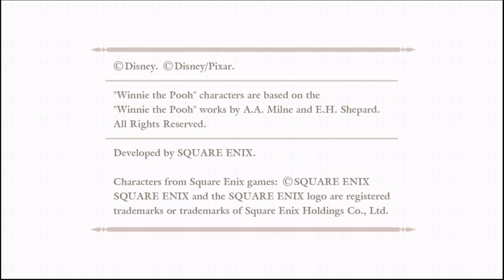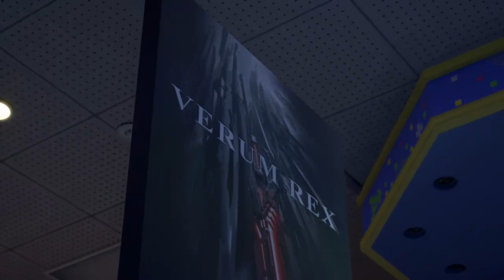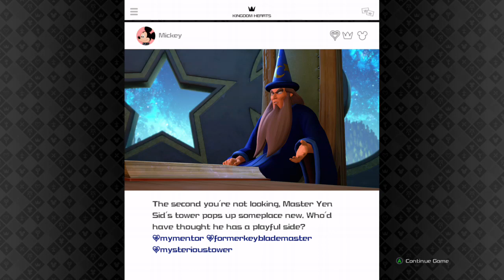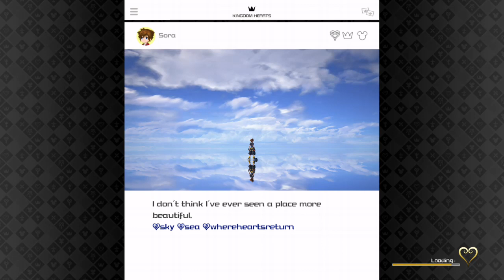Kingdom Hearts III Stream #3 No Mic (Xbox One)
This was a stream from awhile ago I did for Kingdom Hearts 3 I hope you enjoy it! it was a blast :) . Tomorrow will be 2 Uploads 1 in the morning and 1 at night Kingdom Hearts Stream #4 and The Final Season of the walking dead episodes 2-4!